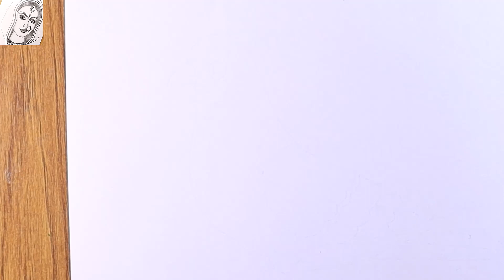How to draw a Pigeon step by step | Pigeon drawing tutorial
How to draw a Pigeon step by step. In this drawing video I used STAEDLER Pencil.